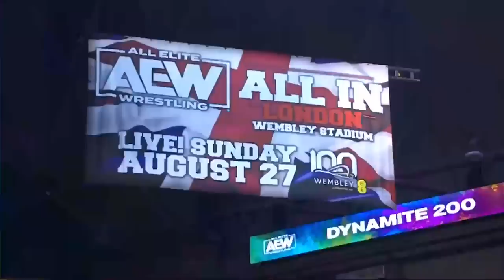EXCLUSIVE: Chris Jericho, AEW World Champ MJF, & the AEW Locker Room thank Tony Khan | 8/2/23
EXCLUSIVE: Chris Jericho, AEW World Champ MJF,  and the AEW Locker Room thank AEW President & CEO Tony Khan

About AEW

Founded by CEO, GM and Head of Creative Tony Khan in 2019, AEW is offering an alternative to mainstream wrestling, with a roster of world-class talent that is injecting new spirit, freshness and energy into the industry.  “AEW: Dynamite” airs every Wednesday from 8-10 p.m. ET on TBS and attracts the youngest wrestling audience on television.  The fight-forward “AEW: Rampage” airs every Friday from 10-11 p.m. ET on TNT, and the new “AEW: Collision” airs every Saturday from 8-10 p.m. ET on TNT.  AEW’s multi-platform content also includes “Being the Elite,” a weekly behind-the-scenes YouTube series, and “AEW Unrestricted,” a weekly podcast series.